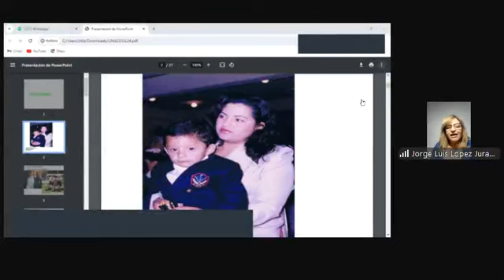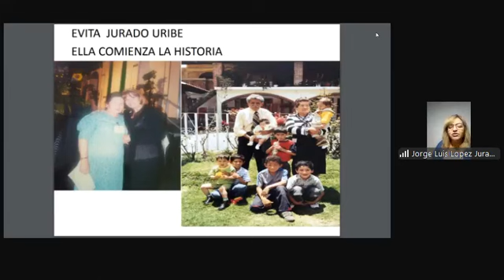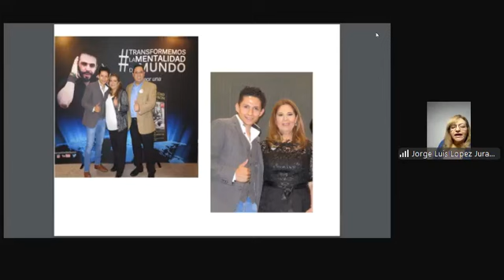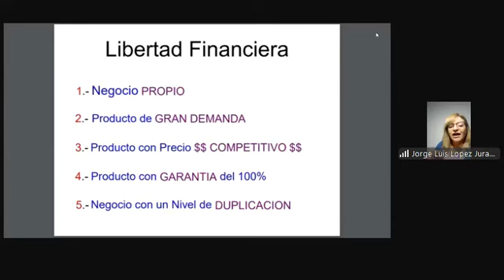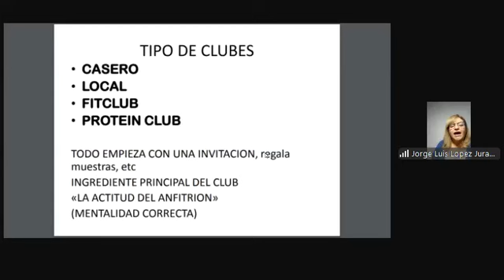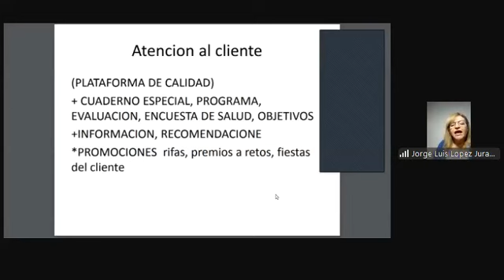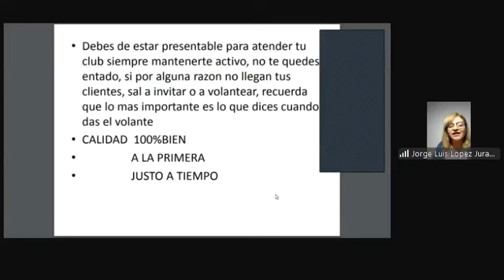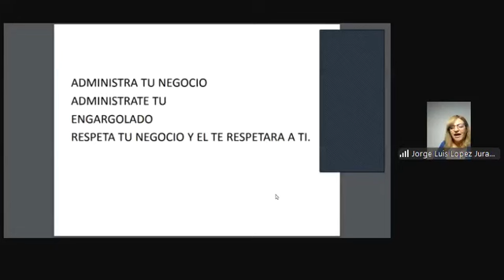Como Dar un Buen Servicio en Tu Club de Nutricion | Lina Martinez